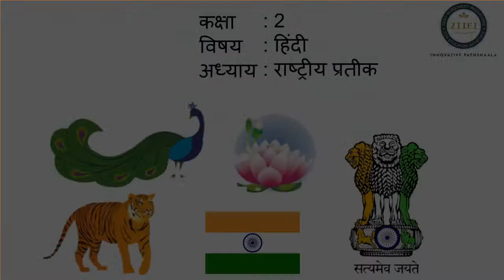UP Board Class 2 Hindi Chapter 19 Hamare rashtriya prateek